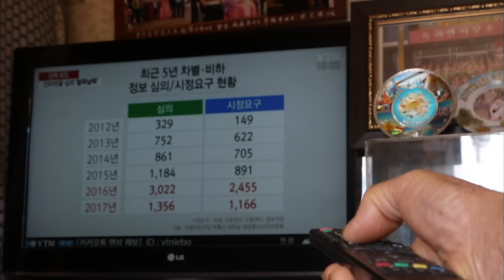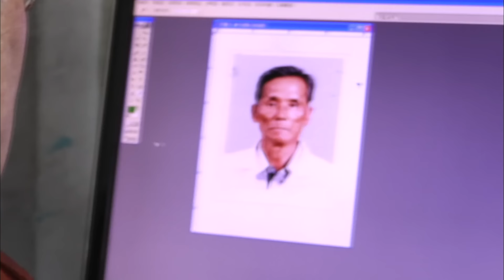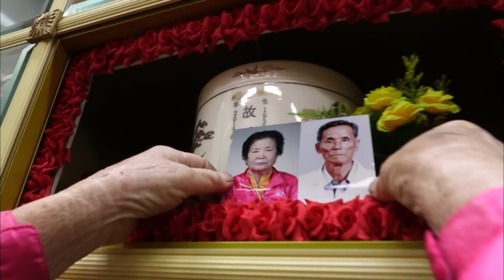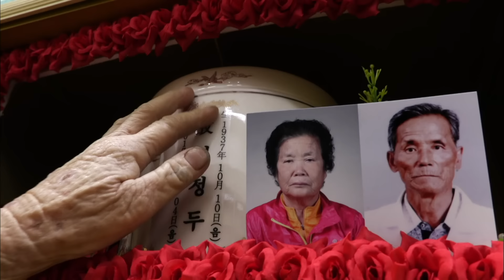[남도지오그래피] 어린나이에 시집와 집안일 못한다며 밥도 못먹었던 시절.. 이런 나를 챙겨준건 남편이었다ㅣKBS 2017.10.26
KOREAN LIFE